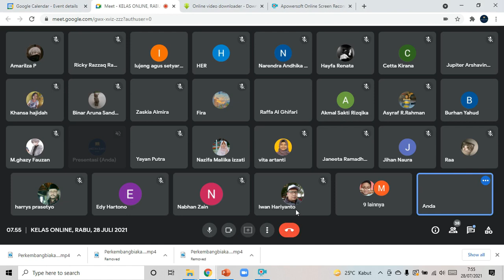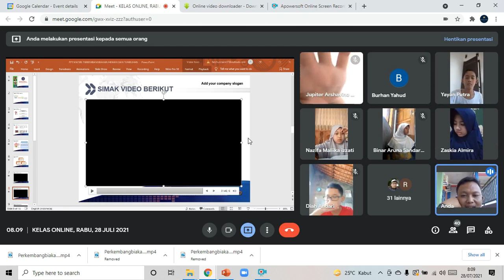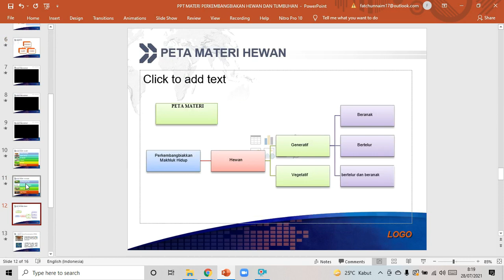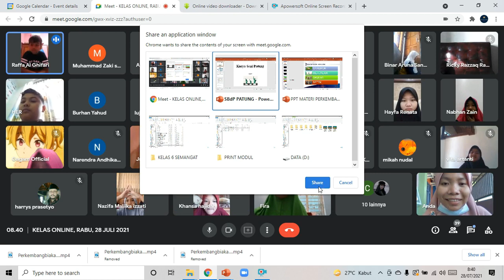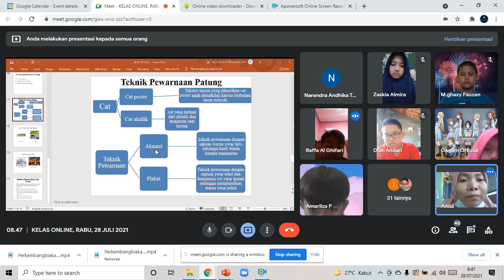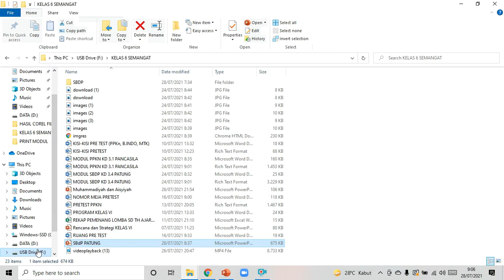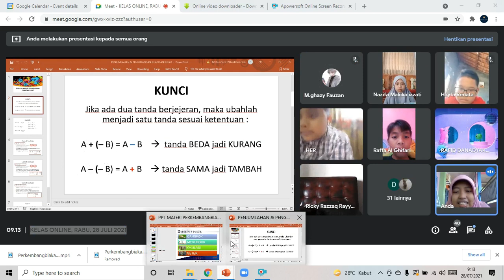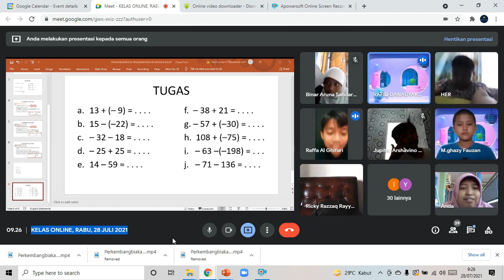KELAS ONLINE , RABU 28 JULI 2021